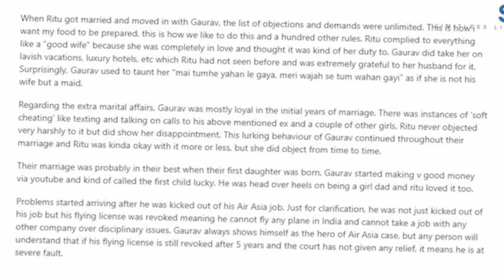Ritu ने पकडा था Gaurav को Hotel मे @FlyingBeast320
Ritu ने बताया तलाक का सच 🙏 VIDEO CREDIT : Ritu Rathee Instagram @FlyingBeast320
Gaurav Taneja And Ritu Getting divorced ❓️@FlyingBeast320
riturathi rit
Gaurav Taneja Buying new farm house
News,
Youtuber
Youtuber news
Latest update
News
Ipl2023
Ipl News
Ipl update
A
Youtube controversy
Youtube ki khabar
News

Healthy hum
Mr and Mrs Chaudhary